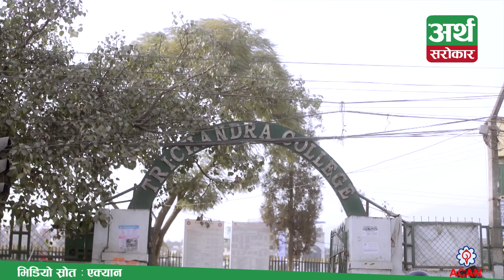गेट पाले भएर सिए पढेँ, अहिले अलिबाबा कम्पनीको नेपाल शाखाको CFO छु -Success Story of CA. Madan Aryal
गेट पाले भएर सिए पढेँ, अहिले दराजको CFO छु -Success Story of CA. Madan Aryal